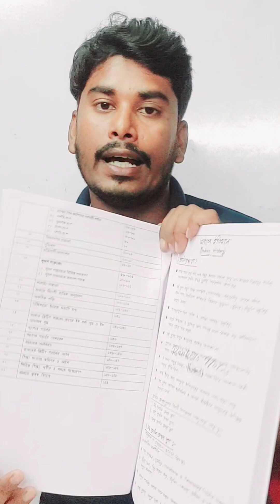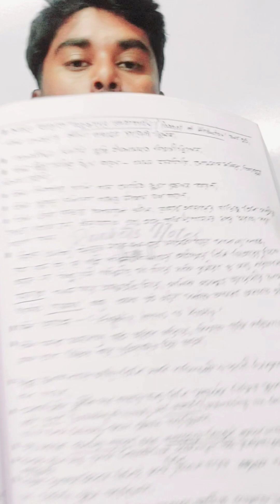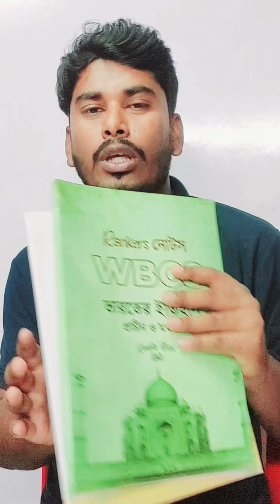Rankar Nots Books for WBCS || Best Books for WBCS